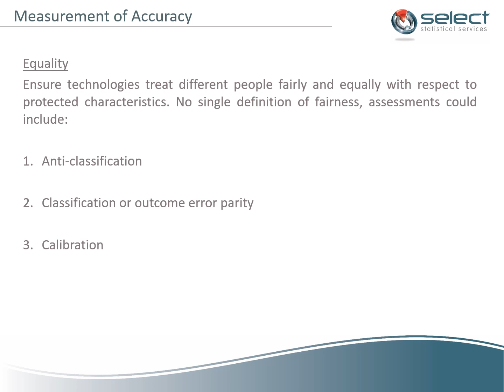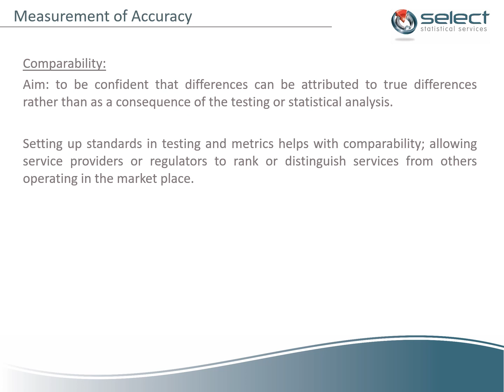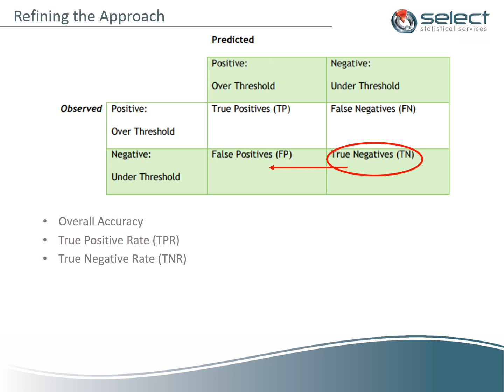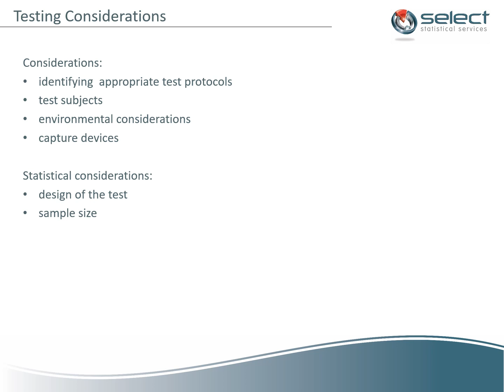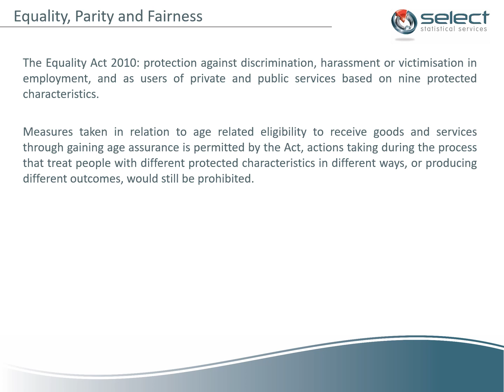10 04 2024 Measurement of the Efficacy of Age Assurance Systems